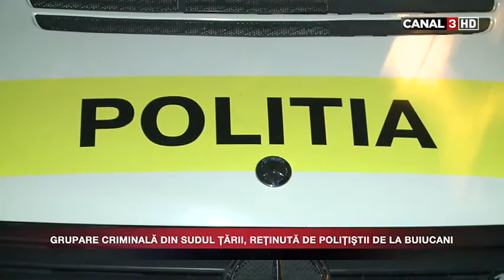GRUPARE CRIMINALA DIN SUDUL TARII RETINUTA DE POLITISTII DEL